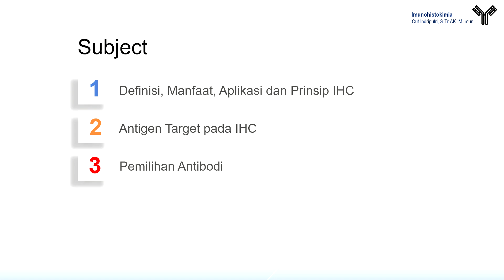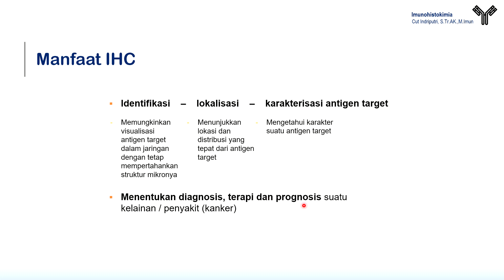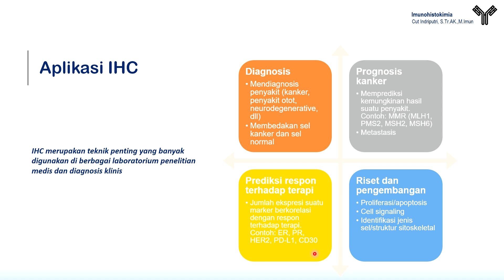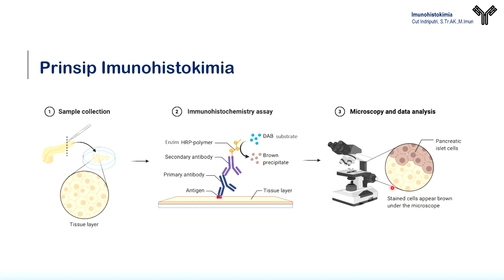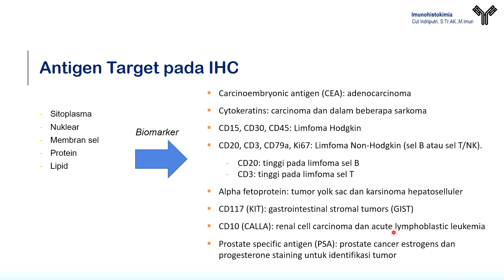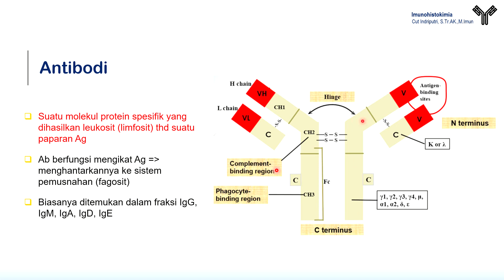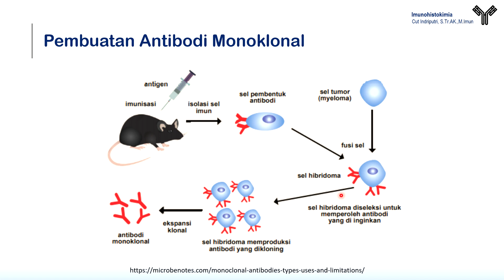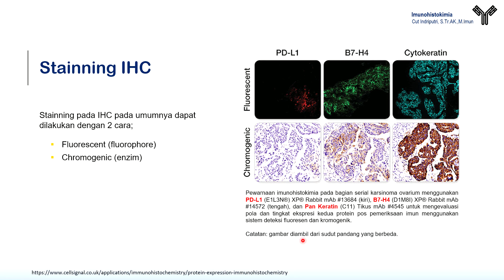KULIAH IMUNOHISTOKIMIA Part 1: Konsep Dasar Imunohistokimia